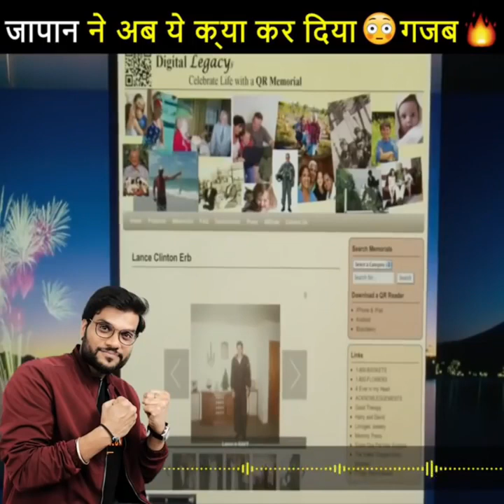ब्लेक हॉल 🔥में गिरने से सब कुछ दिखेगा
In today's video, you have been told about the following things. How will you see the whole world after falling into the blackhole? 2. This little girl has made a record in cooking. 3.Japan used technology in a different way. 4. Why no one will be able to break this record of Chris Gayle. 5. This is necessary for weight loss. Do drink this आजके इस वीडियो में आपको निचे दी गई बातो के बारे में बताया है | १.ब्लैकहोल में गिरने के बाद आपको पूरा विश्व कैसे दिखेगा | २.इस छोटी सी बच्ची ने बनाया है कुकिंग में एक रिकॉर्ड | ३.जापान ने किया टेक्नोलॉजी का एक और अलग तरीके से इस्तमाल| ४.क्रिश गेल का ये रिकॉर्ड क्यों कोई नहीं तोड़ पायेगा | ५.वजन घटाने के लिए ये जरुरी है | ये जरूर पि ले |